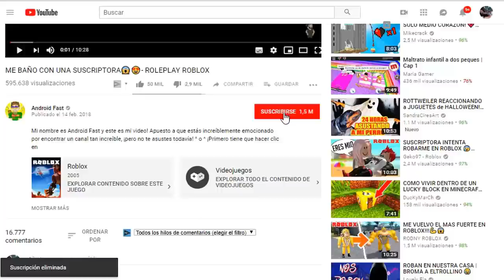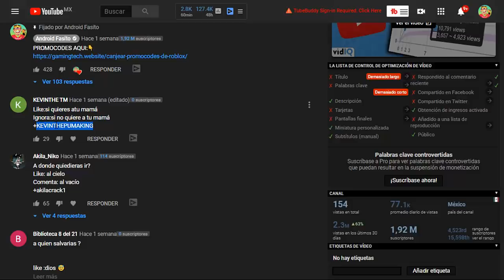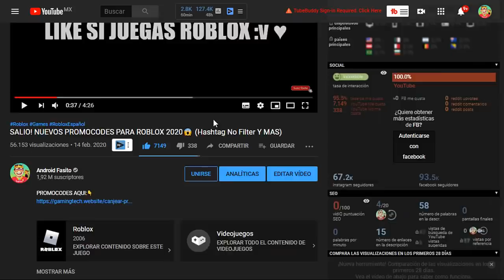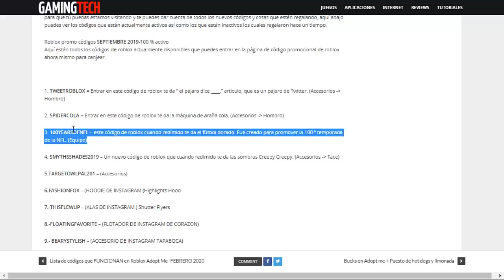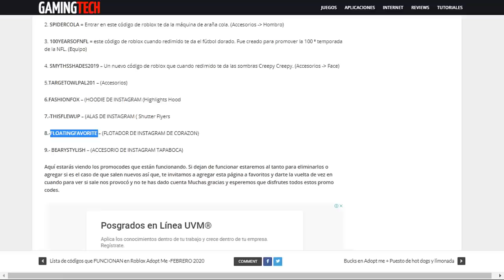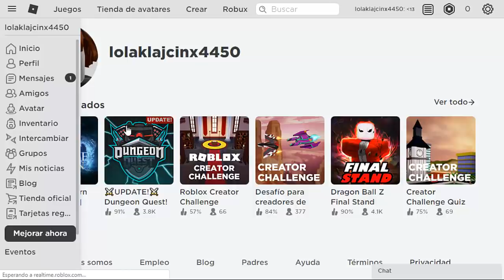😱TOP 9 PROMOCODES QUE TE DAN ITEMS QUE VALEN ROBUX - ROBLOX (FUNCIONANDO 2024)💰😱